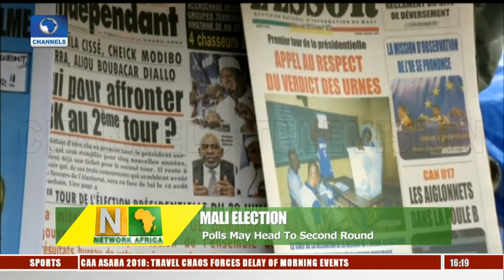Rwanda Govt Looks To New Duty Free Clothes Markets |Network Africa